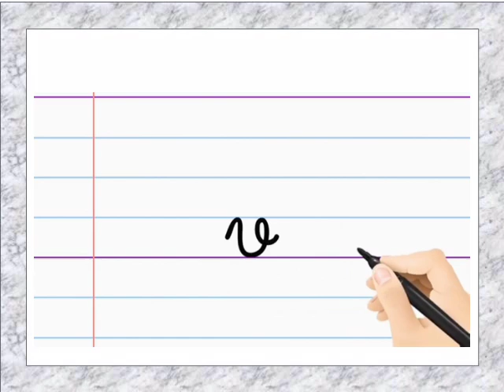l'écriture cursive : la lettre v - minuscule.